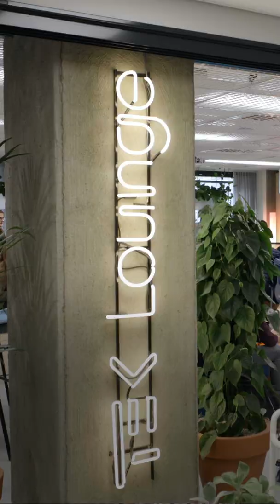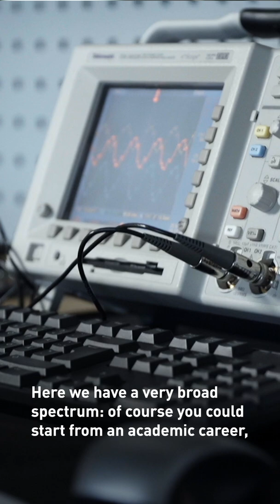Master's Programme in Technical Physics - LUT University